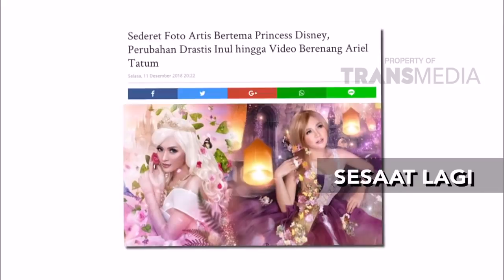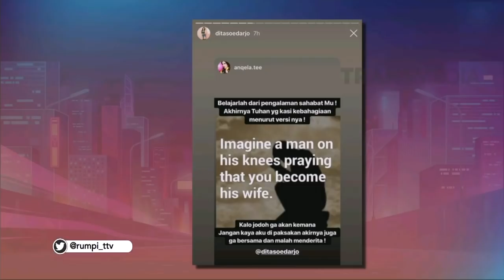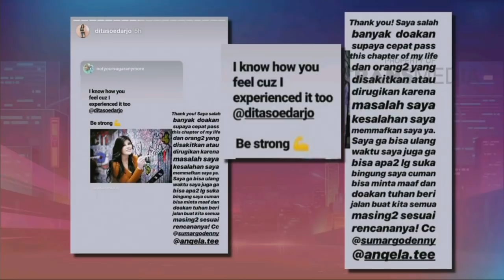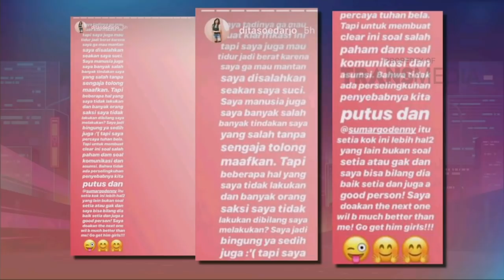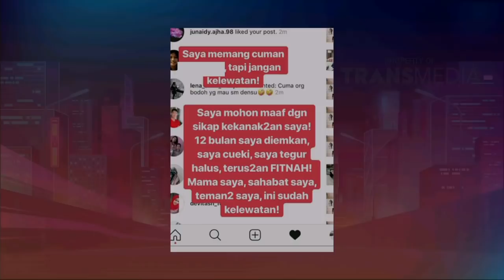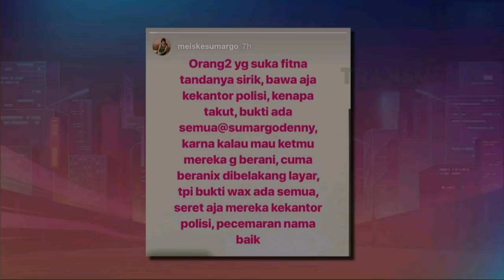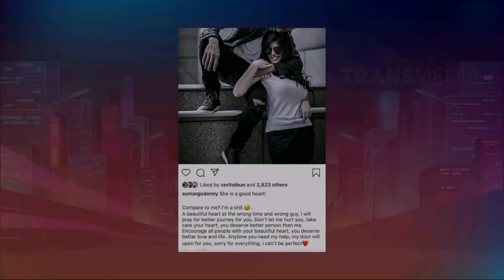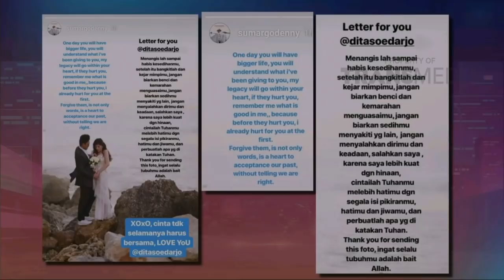RUMPI - Special Sweet 17 Transmedia (14/12/18) Part 1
RUMPI
TAYANG SETIAP SENIN - JUM'AT PUKUL 16.00 WIB